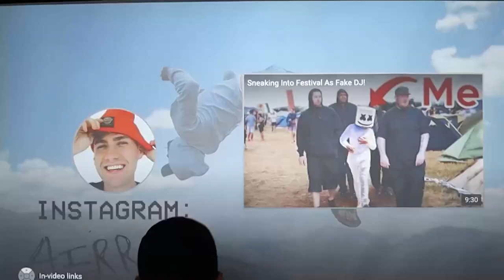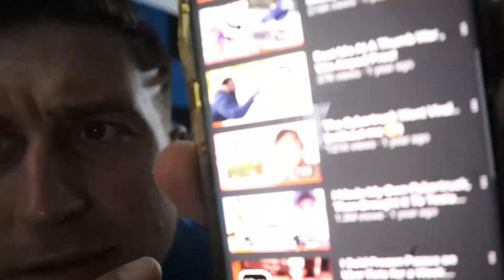I Watched 96 Airrack Videos in The Worlds Craziest Places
I Watched all of Eric Deckers videos and learned what makes him tick.

Give Owen some love for editing this video!- Insta @1owenstringer